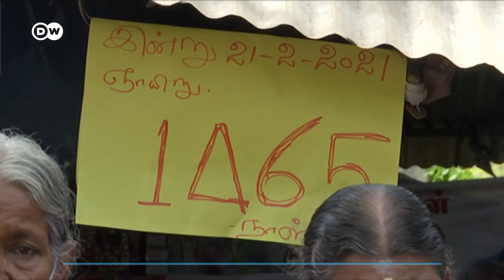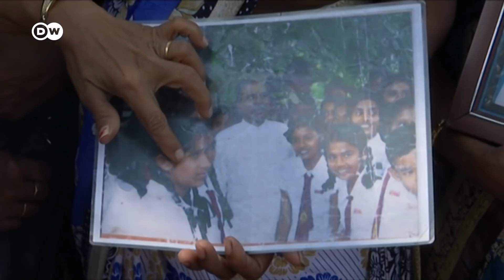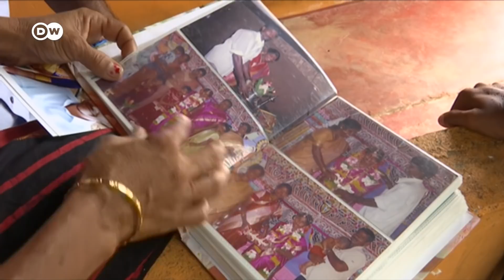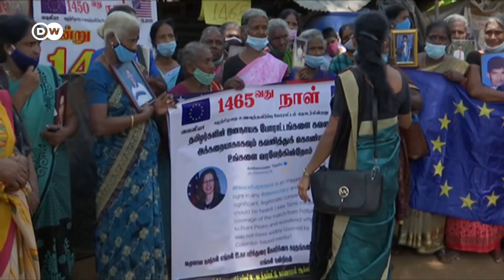Is Sri Lanka's government failing to heal the nation? | DW News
A UN report seeking an International Criminal Court investigation into Sri Lanka is being discussed today at a meeting in Geneva. The report by the UN's top human rights official Michele Bachelet also calls for sanctions against top Sri Lankan officials accused of war crimes.
The report accuses the government of Sri Lankan president Gotabaya Rajapaksa of clamping down on democracy in the country and not bringing to book people responsible for rights violations during Sri Lanka's decades long civil war.
For 26 years Tamil separatists battled the Sri Lankan government for a separate state. The war ended in 2009 with the defeat of the rebels.
But it also left significant casualties among the civilian population. For many of the Tamils who lost loved ones, the search for accountability has made little progress.